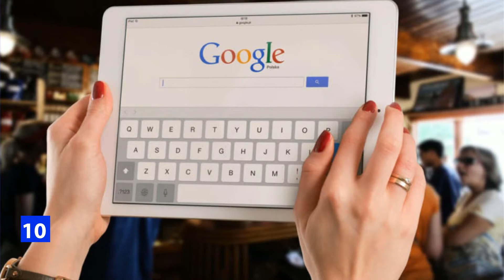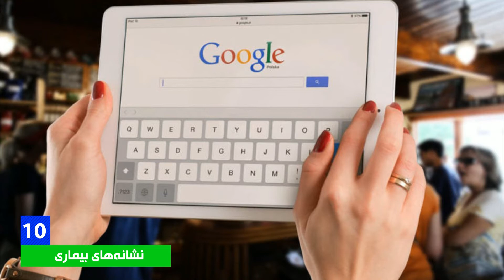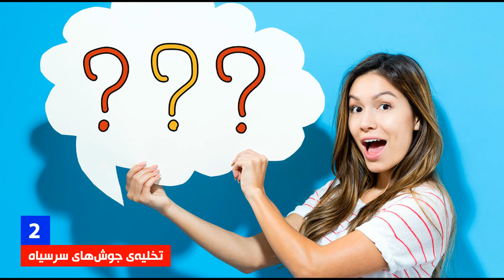۱۰ عبارتی که بهتر است هرگز در گوگل جستجو نکنید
جستجو در گوگل دروازه ورود به دنیای اینترنت است. کلمات و اصطلاحاتی که جست‌وجو می‌کنید روی
تجربه‌ی شما اثر مستقیمی می‌گذارند. در بیشتر مواقع گوگل برای جست‌وجو کردن بهترین ابزار است، اما آیا می‌دانستید همین ابزار مفید در بعضی مواقع می‌تواند شما را گمراه کند و یا علیه‌تان عمل کند؟ همراه ما باشید تا به شما بگوییم بهتر است چه عباراتی را گوگل نکنید.